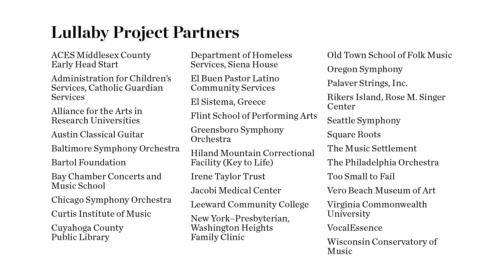Lullaby Project: No One by Bernice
When my path seems long and hard
It helps me know you’re by my side
Every day I think of you
And my heart opens wide

The Lullaby Project, part of Carnegie Hall’s Musical Connections program, pairs pregnant women and new mothers with professional artists to write personal lullabies for their babies, supporting maternal health, aiding child development, and strengthening the bond between parent and child. In New York City, the project reaches mothers in hospitals, homeless shelters, schools, and at Rikers Island Correctional Facility. Extending across the country, the Lullaby Project enables partner organizations to support families in their own communities.